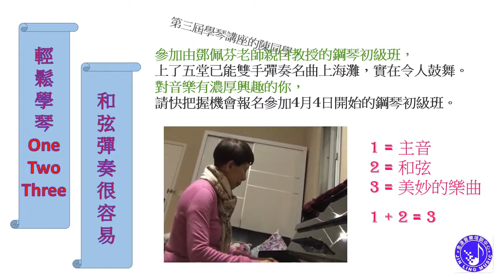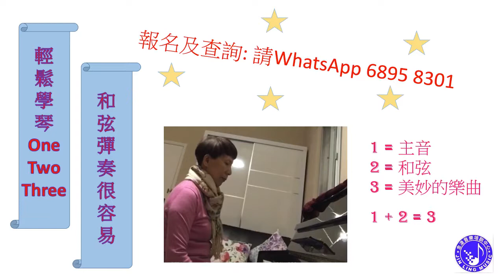金齡鋼琴教室: 鋼琴初級班，零基礎的陳女士上了4堂便可雙手用和弦伴奏法彈奏上海灘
用1️⃣0️⃣堂教識你：
✅看五線譜
✅彈🎹正確坐姿、手型、放鬆方法
✅用和弦伴奏法彈奏金曲
✅彈奏多首古典及流行名曲